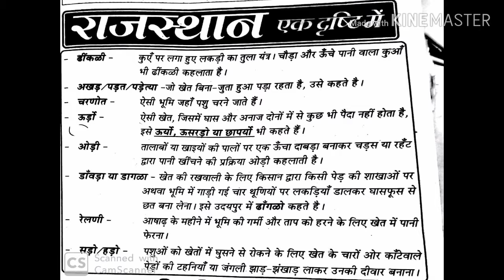Cbse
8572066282 Latest tending| simmer party wear |suits# #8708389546

Google pay 📲

१-boya mic-M१

३-my smartphone Hindi class
Class hindi